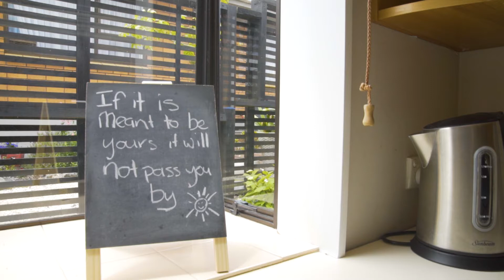SOLD - 1/12 Bolton Street, Blockhouse Bay - Ash Suares and Michael Cassidy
AUCTION ON SITE SAT 16TH DEC 2 PM    OPEN 1.30pm

One level living is growing more and more popular, so here is a wonderful opportunity for you. If you are downsizing or looking for a lack of stairs, you should secure this low maintenance home ...

Property Marketed by: Ash Suares, Blockhouse Bay and Michael Cassidy, Blockhouse Bay